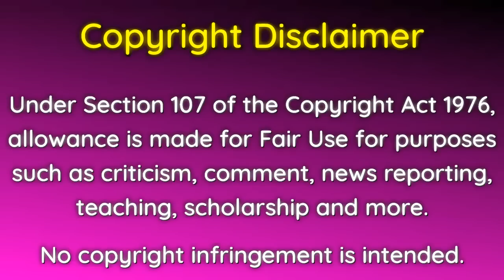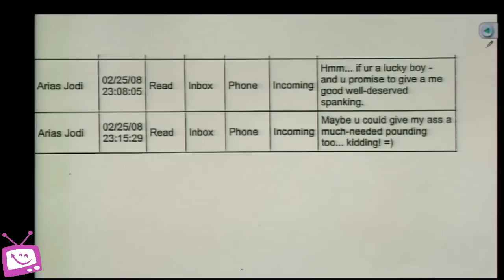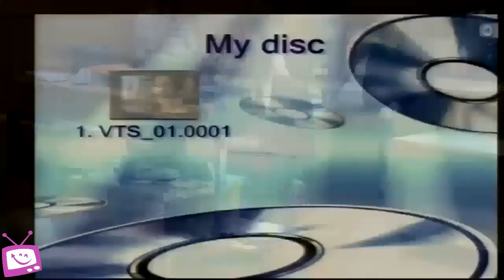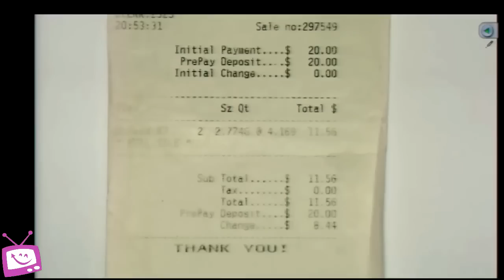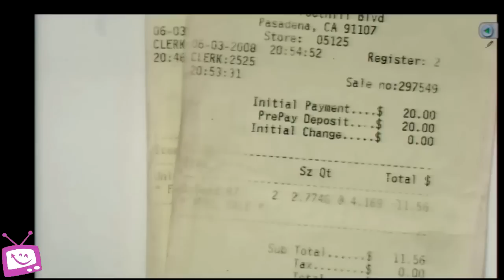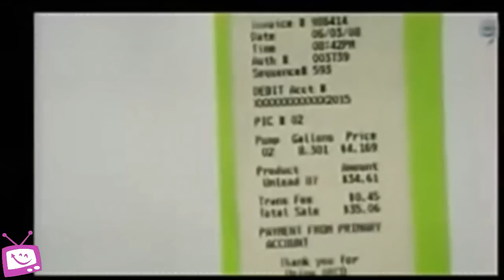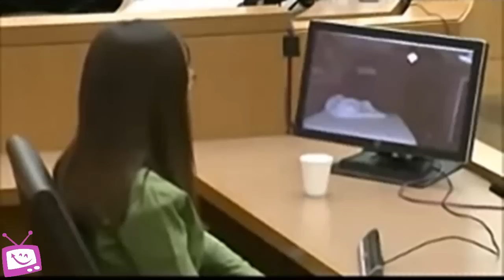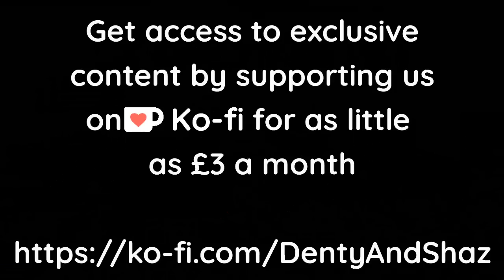Jodi Arias: The Wicked Witch Of The Weird - Part 28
It took us multiple recording sessions, replacing more or less everything we own, and more time than we originally planned to get this out to you, but it's here.

Part 28 of our Jodi Arias series covers Day 24 of the trial, and day 4 of Juan Martinez's cross-examination of Jodi Arias. Yep, folks, she's STILL on the stand. She loves the limelight, but nobody likes her except for complete crackheads, so that balances things out.

Our commentary reflects our opinions, and some may find us puerile. If you do, then we're not for you. Thanks for stopping by.
If you do like salty insults, strategically placed memes and opinionated commentary, then please keep watching.

🔴 Join our YouTube Fam to get exclusive benefits, like early access to our videos, exclusive content and livestreams:

We are NOT on Twitter or Facebook, so any profiles you see on those platforms are fakes.
Our only official social media account is Instagram - Follow us there @DentyAndShaz